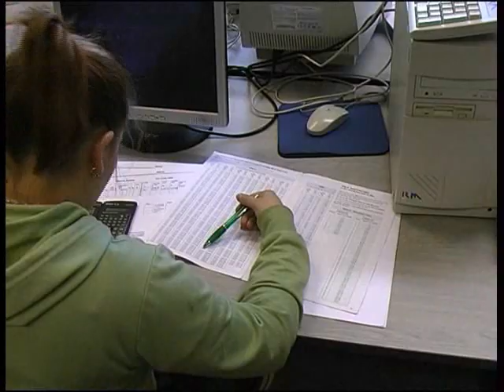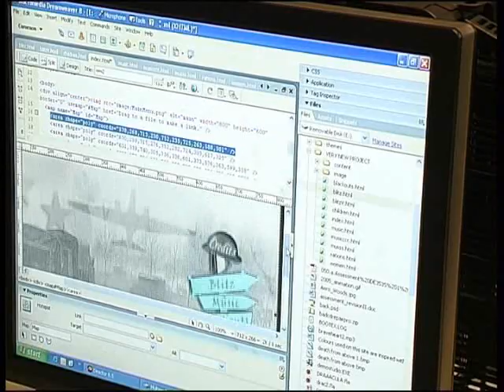Banff and Buchan College introduction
Banff and Buchan Coleege introductory video